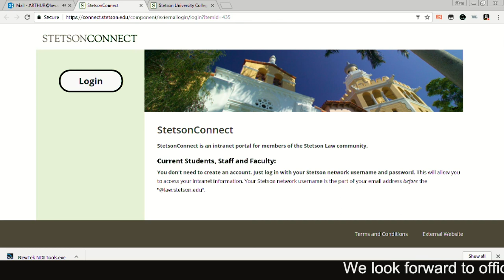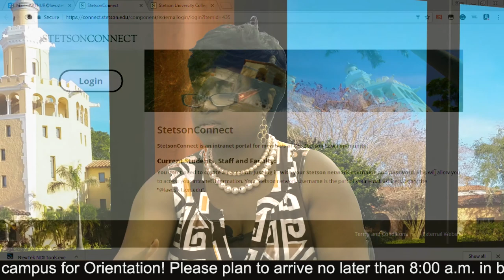Stetson Law Live - Your 1L Class Schedule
A conversation with Stetson Law Registrar Felicia McCaster for incoming 1L students. Hosted by Assistant Dean Laura Zuppo.